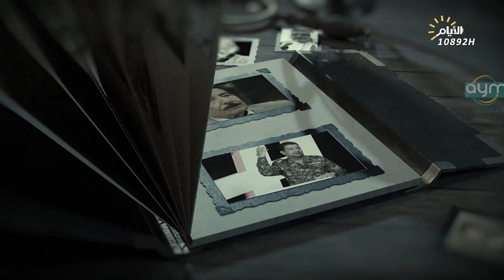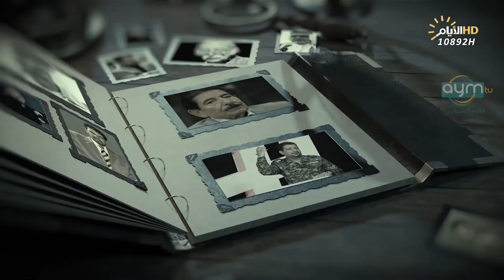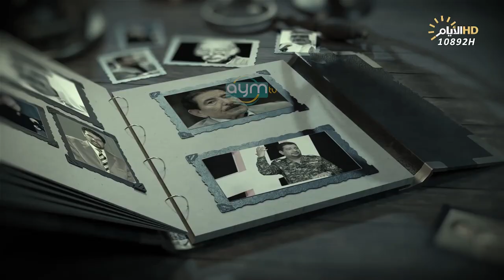برنامج المهلهل مع علي المنصوري وضيفه الشاعر زياد البصراوي